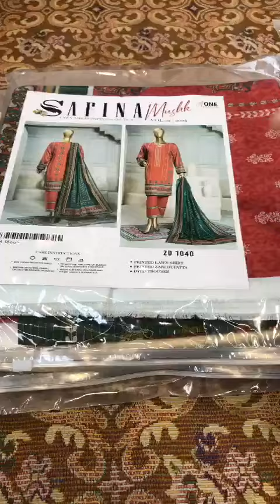LADYS BRANDED DRESS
brand ladies